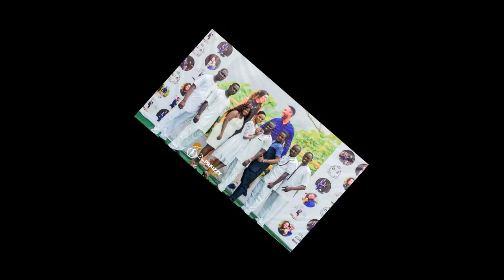Don Praizzy | Jehovah Has Done Me Well | Latest Nigerian Gospel Songs | African Music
A Nigerian Gospel Song By  Blessing Ubah - African Praise